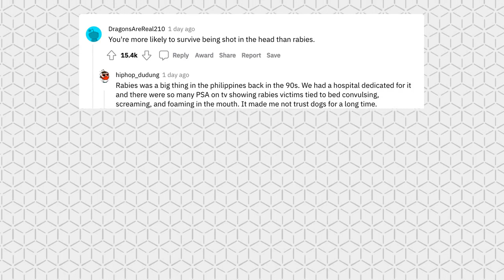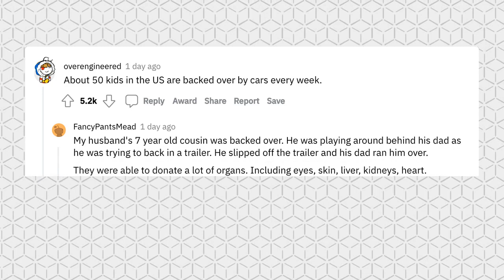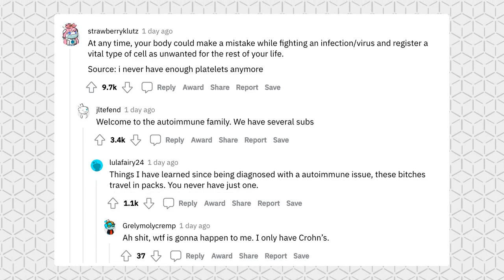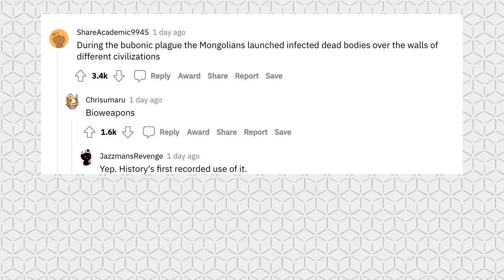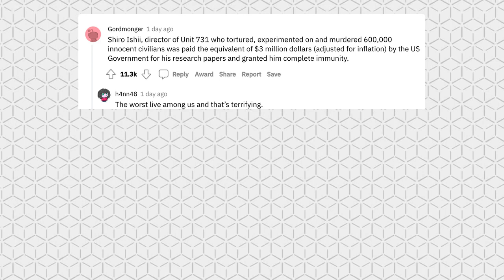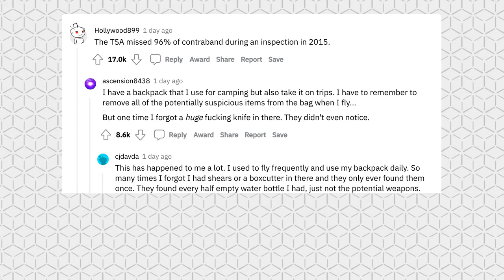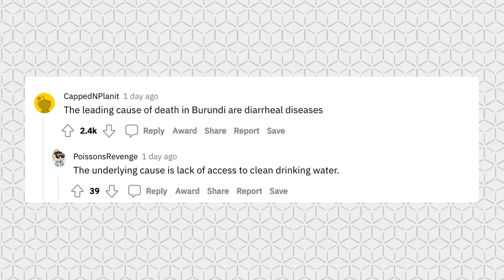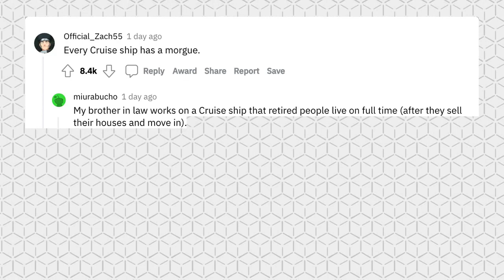Not so fun facts.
What are some not so fun facts?